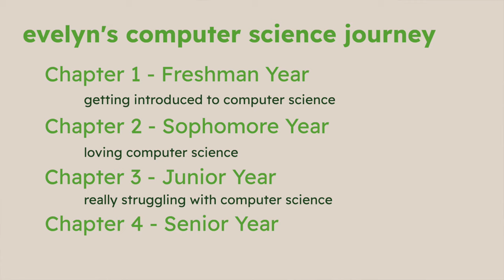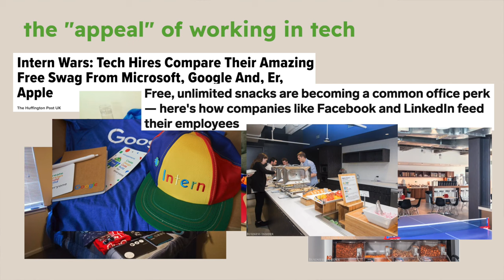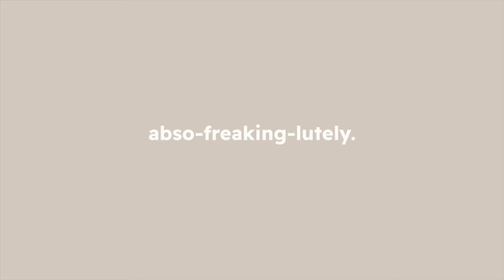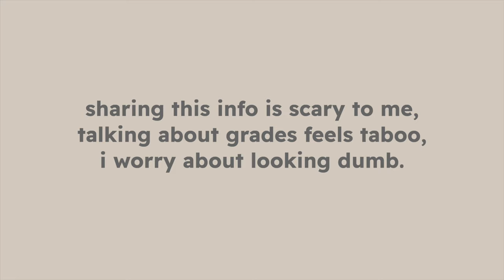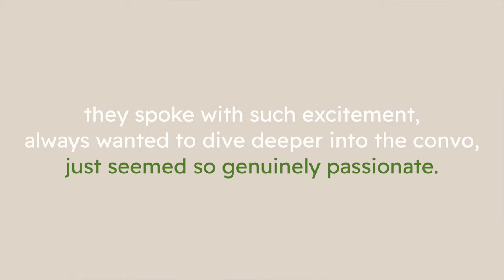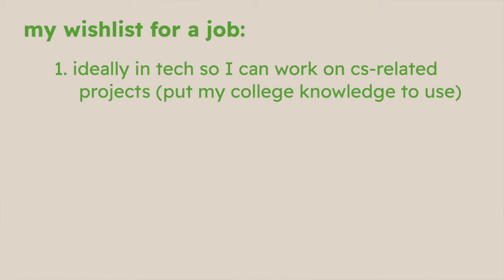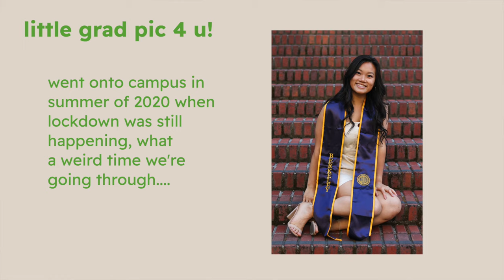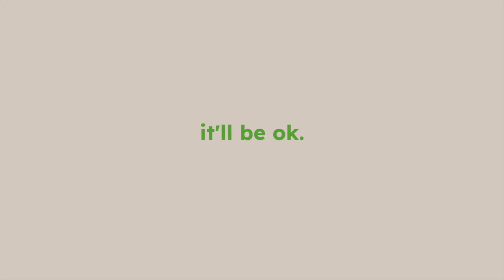what it’s REALLY like being a computer science major (& the grades I got)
not many people talk about what really goes on behind the scenes of being a computer science major. you hear it's hard, but how hard? and the GRADES. oh my gosh grades are SO taboo. it's taken me a couple years to feel comfortable sharing this publicly, but let's do it, let's talk about the truth about being a computer science major.

I'm a 23 year old product manager working in tech, based out of SF. I grew up in Orange County and recently graduated across the Bay over at uc berkeley (go bEARS!) and started this channel to share more about the product management opportunity for new grads. Over time, this channel has evolved into a place for me to "share" a look into my life holistically - so you can expect tons of vlogs, trader joe's food reviews, travel content, etc.

00:00 - preview
00:21 - intro to video
1:19 - intro to me (hi!)
1:41 - freshman year: intro to cs
3:04 - sophomore year: loving cs
5:46 - junior year: struggling w/cs
7:30 - senior year: ijustwannagraduate
8:25 - advice + goodbyes!

2814